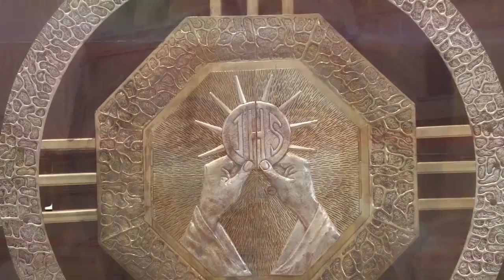Palabras de Vida sábado 20 de Octubre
El Espíritu une y anima a la Iglesia. Él es Espíritu de sabiduría. Él es el mismo Espíritu de quien Jesús habla: El Espíritu Santo que nos enseñará qué habremos de decir y hacer en tiempos de persecución. Que este Espíritu esté con nosotros en esta celebración.